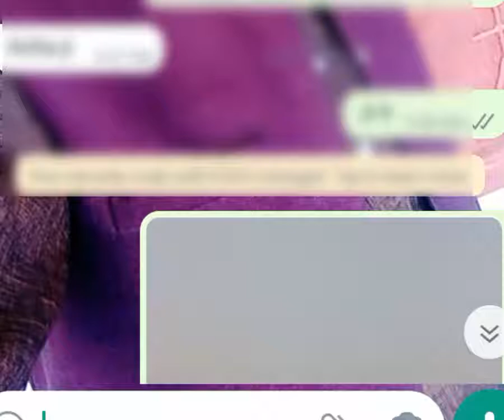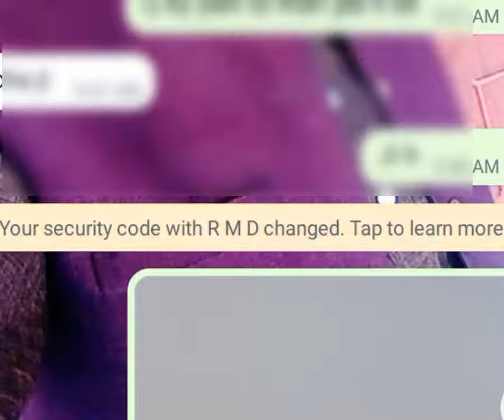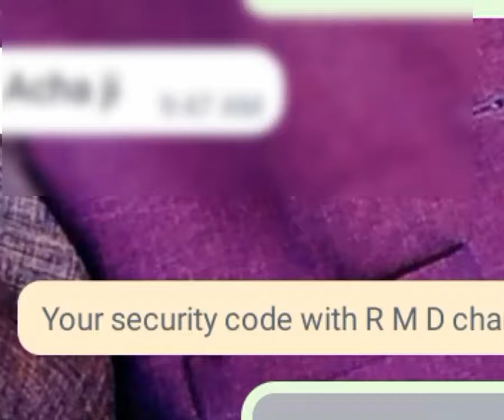Your security code is changed in whatsapp Hindi